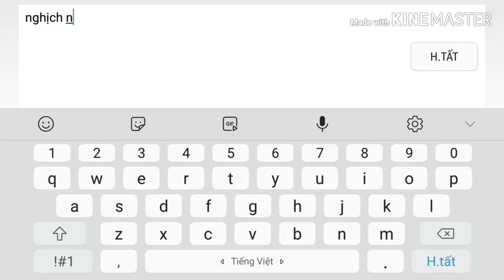Liên Quân Mobile:Max Phê cùng Sờ Lúp Dép !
Chúc ae xem video vui vẻ hạnh phúc xin cảm ơn !